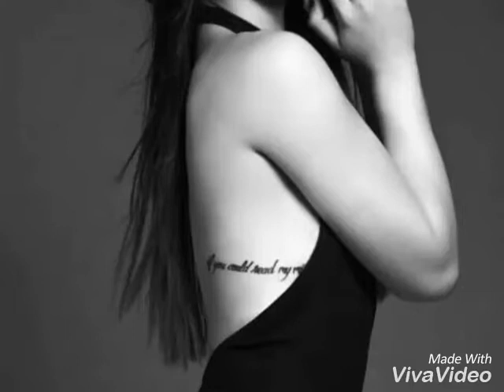Paige photos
The best diva 😇😇😇 paige